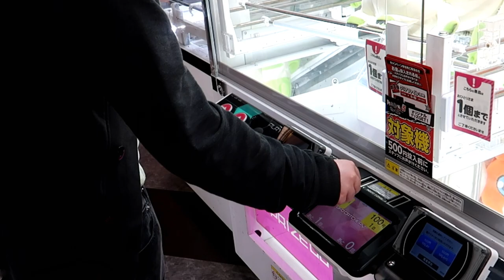Laura in Japan | Akihabara Tokyo 秋葉原 | Electric Town | Manga, Figures, Anime & Arcades | Vlog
We explored Akihabara, Japan's Electric Town.  There are so many shops selling all sorts of weird and wonderful unique things from figures to electrical goods and merchandise (Chris was in heaven). From video games to manga and game centres with floors upon floors of UFO catchers  and arcade games.